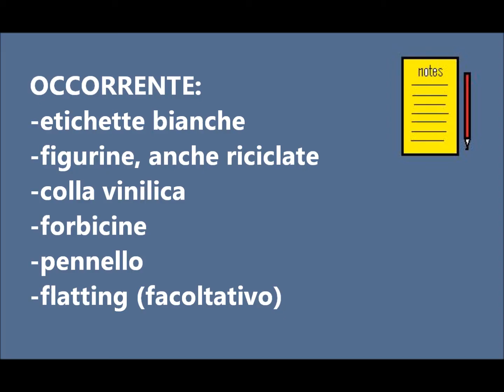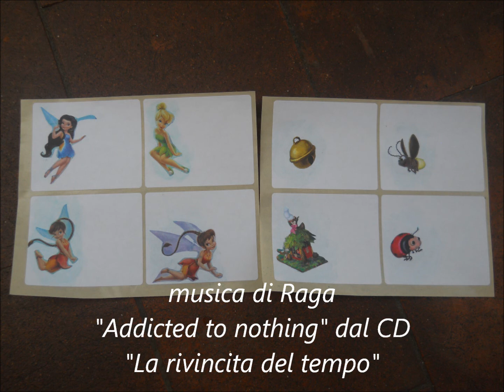etichette fai da te con decoupage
In questo video abbelliamo le etichette bianche attaccandoci figurine con tecnica a decoupage. Sono bellissime per la scuola.